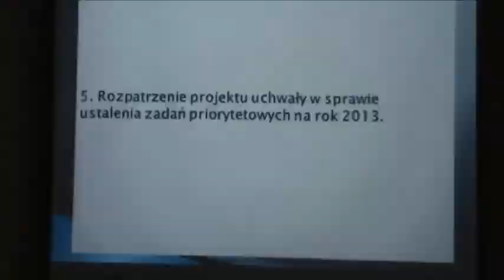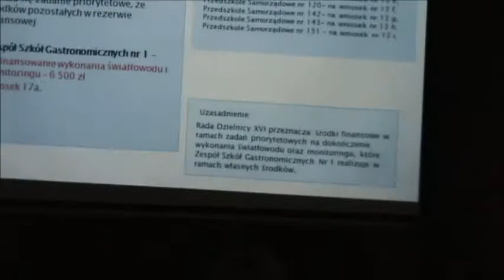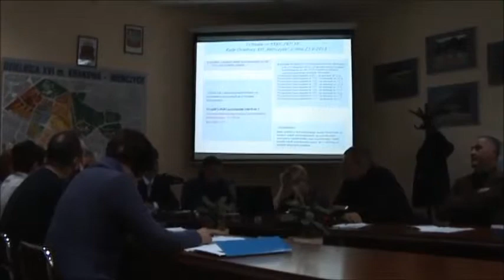RD_XVI_23-05-2013_6 zadania priorytetowe 2013- Zespół Szkół Gastronomicznych nr 1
Nagranie z XXXII sesji Rady Dzielnicy XVI Bieńczyce z 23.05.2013 r.-cz.6.- omawiane tematy i głosowania:

- ws. uchwały nr XXXII/247/13 ws.ustalenia zadań priorytetowych na rok 2013 oraz korekty uchwały (druk 250)